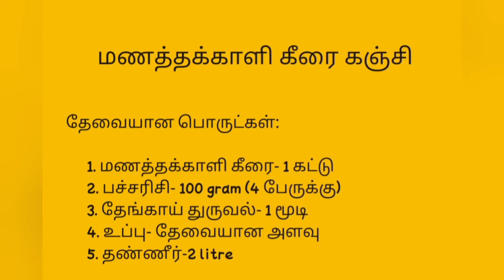Manathakkali keerai kanji மணத்தக்காளி கீரை கஞ்சி| 10 நிமிடம் போதுமானது| சளி, இருமலை குணமாக்க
மணத்தக்காளி கீரை கஞ்சி 🥗🥗... 10 நிமிடம் போதுமானது. சளி, இருமலுக்கு ஏற்ற உணவு.

பாத்திரத்தில் தண்ணீர் ஊற்றி கொதிக்க விடவும்... பின்னர் பச்சரிசியை கழுவி கொதிக்கும் நீரில் போட்டு கொதிக்க விடவும். மணத்தக்காளி கீரையை அலசி ஆராய்ந்து, அரிந்து கொள்ளவும். அரிசி வெந்ததும் manathakkali keerai-ஐ போட்டு 8 நிமிடம் வேக வைக்கவும். பின்னர் உப்பு சேர்த்து 2 நிமிடம் வேக விடவும்... மணத்தக்காளி கீரை கஞ்சி 10 நிமிடம் மட்டுமே வேக வேண்டும். அடுப்பை அணைத்து, manathakkali keerai kanji -ஐ பரிமாறவும்

# கஞ்சிசெய்வதுஎப்படி
# மணத்தக்காளிகீரையின்பயன்கள்
மணத்தக்காளிகீரையின்மருத்துவ பயன்கள்